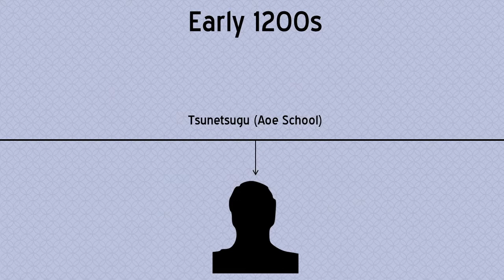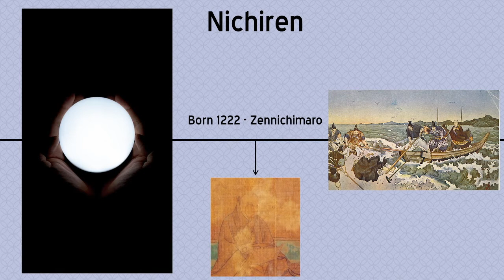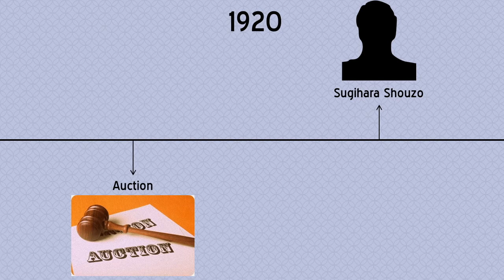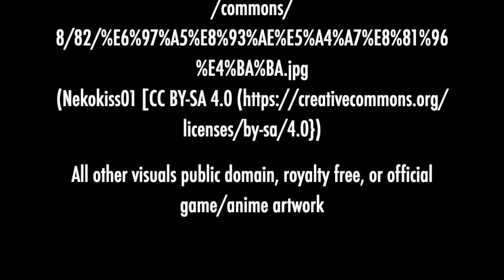Touken Ranbu - The Swords Behind The Swordboys - E06 - Juzumaru Tsunetsugu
Time for the next sword!